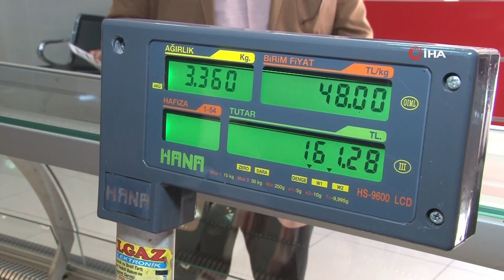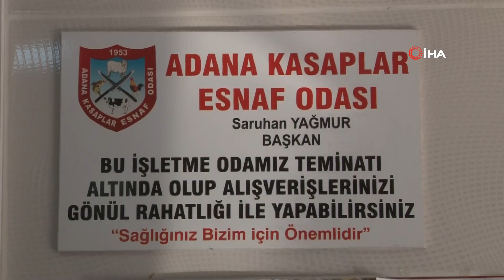Adanalı Kasaplardan "Askıda Et" Uygulaması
Adana Kasaplar Odası tarafından ‘askıda et’ uygulaması başlatıldı.
Uygulama kapsamında kasaplar tarafından haftanın 7 günü maddi durumu iyi olmayan 7 farklı aileye 1'er kilo et dağıtılıyor. Adana Kasaplar Odası Başkanı Murat Yağmur, “Her şey devletten beklenmez. Siz devletin yanında olacaksınız ki devlette sizin yanınız da olsun” dedi.
Birçok ilde ‘askıda ekmek’, ‘askıda döner’, ‘askıda yemek’ ve ‘askıda kıyafet’ gibi uygulamaların yapılmasının ardından Adana Kasaplar Odası tarafından da ‘askıda et’ uygulaması başlatıldı. Kentte maddi durumu iyi olmayan vatandaşların bulunduğu mahalle ve sokakları tespit eden Oda, kasaplarla görüşerek her hafta 7 aileye 1'er kilo kırmızı dağıtıyor.
İlk olarak kentteki bir kasaptan et alan Adana Kasaplar Odası Başkanı Murat Yağmur, daha sonra Hürriyet Mahallesinde bir eve giderek durumu olmayan bir aileye 1 kilogram eti verdi.
“Haftanın 7 günü et teslimi yapacağız”
Adana Kasaplar Odası Başkanı Murat Yağmur, İHA muhabirine yaptığı açıklamada, “Evine et girmeyen, et alımında zorluk çeken vatandaşlarımızın adreslerini yönetim kurulu üyelerimiz tespit edecek ve haftanın 7 günü kapıya et teslimi yapacağız. Bununla ilgili kasap esnafımıza çok teşekkür ediyorum. Bu etleri ben kendim gidip teslim edeceğim. Bunun Türkiye genelinde yayılmasını istiyoruz. Her şey devletten beklenmez. Siz devletin yanında olacaksınız ki devlette sizin yanınız da olsun” diye konuştu.
“Sağ elin verdiğini sol el görmeyecek”
Haftanın 7 günü 7 eve et gireceğini söyleyen Yağmur, “Bu etleri teslim ederken herhangi bir fotoğraf çekimi gibi uygulamalar yapılmayacak. Sağ elin verdiğini sol el görmeyecek. Her gün 1’er kilogram olarak bölge kasaplarımızdan alacağız. Kasaplarımız da eğer ücret isterlerse oda tarafından bu ücretleri karşılayacağız. Hiçbir kasabımız şuana kadar ücret talep etmedi” ifadelerini kullandı.
Rıdvan Ökmen isimli bir kasap ise uygulamayı çok beğendiğini söyleyerek, “Bütün insanlarımız çok duyarlı olursa biz memnun oluruz. İnşallah bütün illere yayılır. İnsanlarımız ne kadar birbirine yardım ederse o kadar iyi. Fakir insanımız kalmaz. Belki biz yiyebiliyoruz ama et alamayacak vatandaşlarımız var onlara bir katkımız oluyorsa ne mutlu bize” şeklinde konuştu.